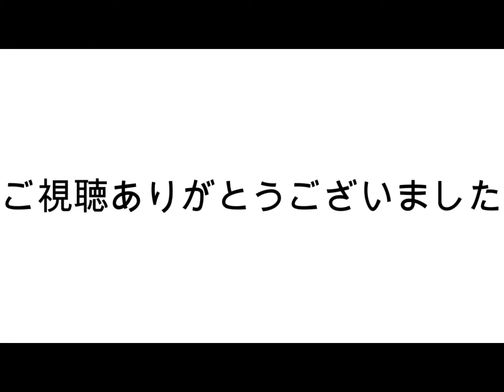【広島電鉄】紙屋町西電停発着 朝ラッシュの風景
広島電鉄市内線　紙屋町西電停　朝ラッシュの風景です。
主な収録車両
652号（被爆電車）3903号（京急ラッピング）3101号（改造車）